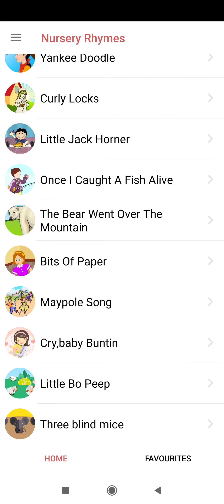THE BEAR WENT OVER THE MOUNTAIN || NURSERY RHYME